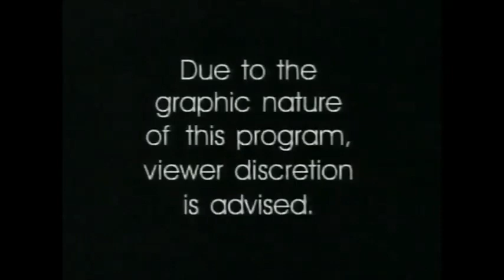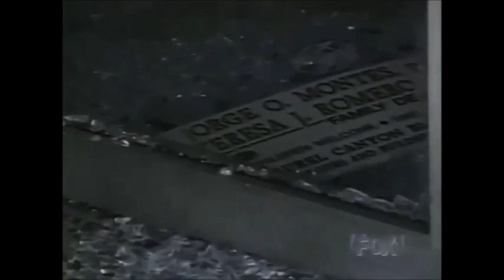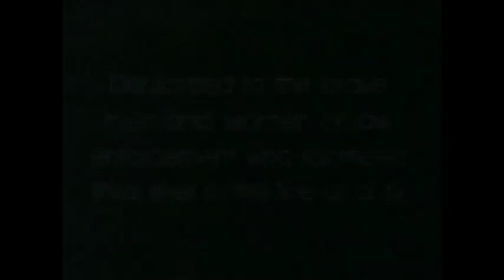World's Scariest Police Shootouts (1997)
A TV special from 1997 - hosted by retired Sheriff John Bunnell - which features some of the scariest police gun battles ever caught on tape. Also featured are routine traffic stops which lead to gunfire, as well as police sharpshooters handling tense hostage situations.

**THIS VIDEO IS FOR ARCHIVAL PURPOSES ONLY**